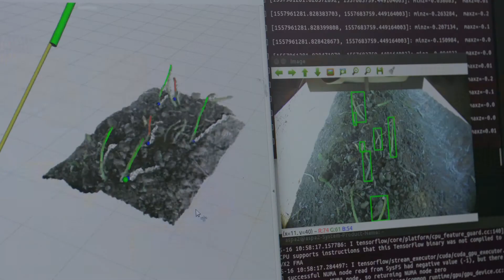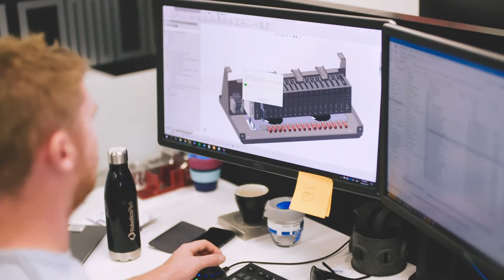Robotic asparagus picker praised by US farmers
Asparagus is one of the hardest crops to harvest. But an ingenious device created by mechanical engineering experts at the University of Waikato have made it an achievable task.